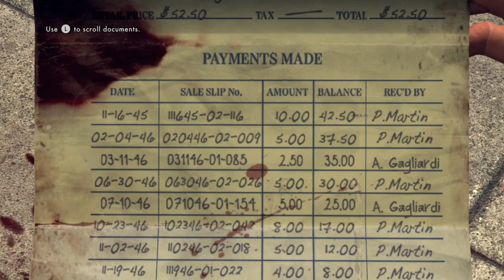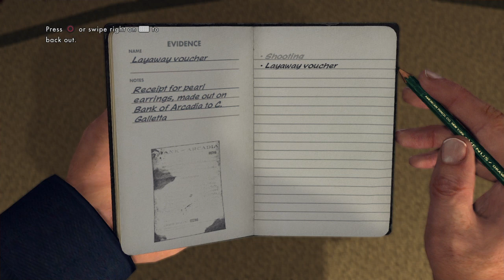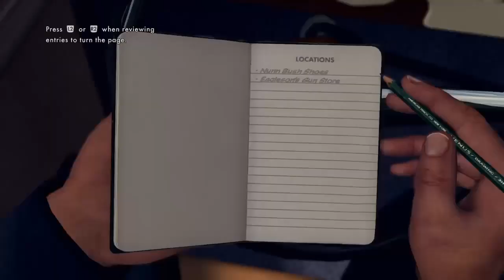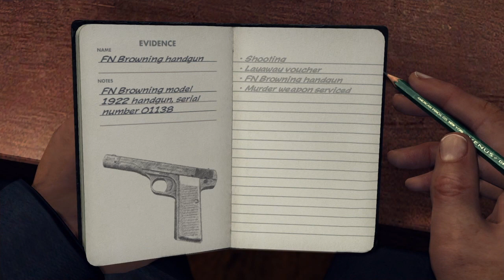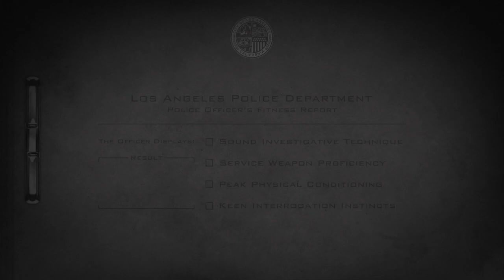L.A. Noire - Gameplay #2